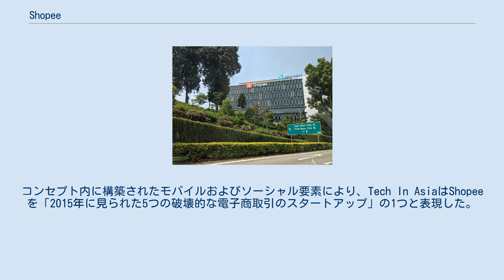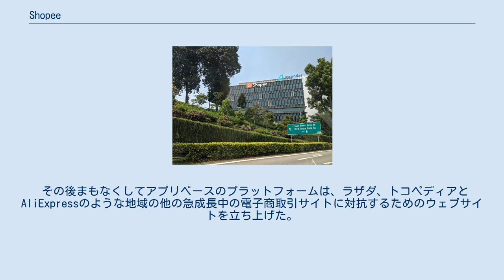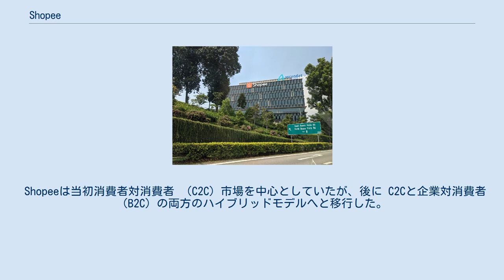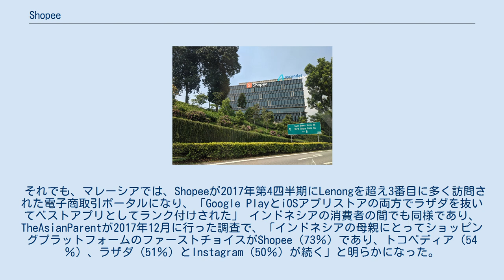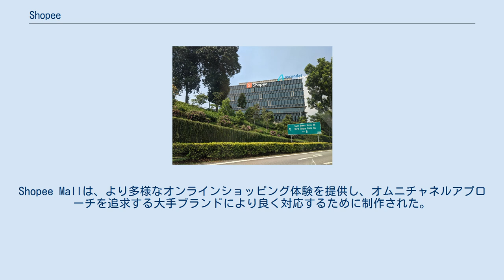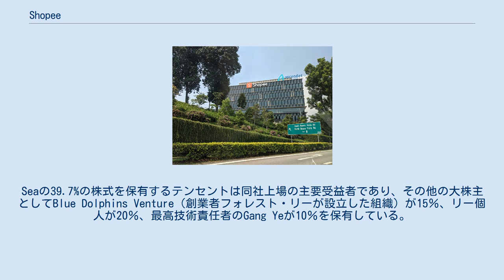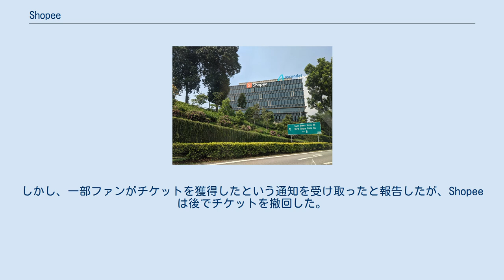Shopee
Shopee（ショッピー）は、シンガポールの電子商取引プラットフォームであり、2009年にフォレスト・リーが設立したSeaグループ（旧称Garena）の傘下。
Shopeeは2015年にシンガポールで最初に立ち上げられ、その後マレーシア、タイ、台湾、インドネシア、ベトナム、フィリピン、ブラジル、メキシコへと事業を拡大した。
Shopeeは東南アジアおよび台湾のユーザーに商品をオンラインで売買するサービスを提供している。
コンセプト内に構築されたモバイルおよびソーシャル要素により、Tech In AsiaはShopeeを「2015年に見られた5つの破壊的な電子商取引のスタートアップ」の1つと表現した。
 2015年、Shopeeはユーザーが外出先で閲覧、購入、販売ができるソーシャルファーストのモバイル中心の市場としてシンガポールに立ち上げられた。
物流と決済サポートが統合されたアセットライトプラットフォームは、販売者と購入者双方にとってオンラインショッピングを簡単かつ安全なものにすることを目的としている。
 その後まもなくしてアプリベースのプラットフォームは、ラザダ、トコペディアとAliExpressのような地域の他の急成長中の電子商取引サイトに対抗するためのウェブサイトを立ち上げた。
差別化を図るため、Shopeeは購入者が注文商品を受け取るまで販売者への支払いを保留する独自のエスクローサービス「Shopee Guarantee」を通じてオンラインショッピングのセキュリティを提供している。
 2019年9月3日に、Shopeeはシンガポール・サイエンスパークに新しい6階建ての地方本社を正式に開設した。
新しい建物は3000人の従業員を収容可能な22700㎡のスペースがあり、アセントビルにある旧本社の6倍の大きさを誇る。
同社はこの大規模な地方本社設立でデジタル経済への取り組みを強化する。
 Shopeeは当初消費者対消費者 （C2C）市場を中心としていたが、後に C2Cと企業対消費者 （B2C）の両方のハイブリッドモデルへと移行した。
 Shopeeは市場全体で70を超える宅配業者と提携して、ユーザーに物流サポートを提供している。
シンガポールでは、物流のスタートアップ「NinjaVan」と協力して、商品のピックアップと配送を行った。
地域の他の配達パートナーには、Pos MalaysiaおよびPos Indonesiaが含まれる。
 2019年時点でプラットフォームは2億ダウンロードを記録している。
Shopeeの2019年第2四半期の総注文数は、前年の1億2780万件から92.7％増加して2億4630万件になった。
流通総額（GMV）も、2019年第2四半期は前年の22億米ドルから72.7％増の38億米ドルに増加した。
 iPriceの2019年第２四半期の電子商取引レポートによると、Shopeeは競合他社であるラザダとトコペディアを抜いて月間アクティブユーザー数、総ダウンロード数およびアクセス数の多いWebサイトで１位のショッピングアプリだった。
 これらのGMVの主張はまた、アリババが支援するライバル企業ラザダの反発を招き、ラザダ前CEOのマックス・ビットナーは、GMVの数字は「補助金制度によって」容易に膨張させることができるとし、「不健全な補助金が撤廃された暁にはGMVは低下するのは歴史が教えるところである」と主張した。
 それでも、マレーシアでは、Shopeeが2017年第4四半期にLenongを超え3番目に多く訪問された電子商取引ポータルになり、「Google PlayとiOSアプリストアの両方でラザダを抜いてベストアプリとしてランク付けされた」 インドネシアの消費者の間でも同様であり、TheAsianParentが2017年12月に行った調査で、「インドネシアの母親にとってショッピングプラットフォームのファーストチョイスがShopee（73％）であり、トコペディア（54％）、ラザダ（51％）とInstagram（50％）が続く」と明らかになった。
 2016年、Shopeeは「Shopee University」イニシアチブを立ち上げた。
このイニシアチブは地元の起業家や企業がフィリピンでオンラインビジネスの立ち上げを支援する一連のワークショップとチュートリアルである。
 2017年、Shopeeはシンガポールで200ブランドのShopee Mallを立ち上げた。
専用ポータルの特徴として、この地域...